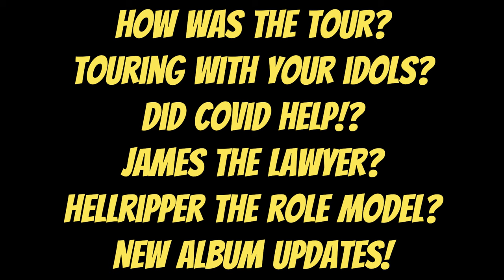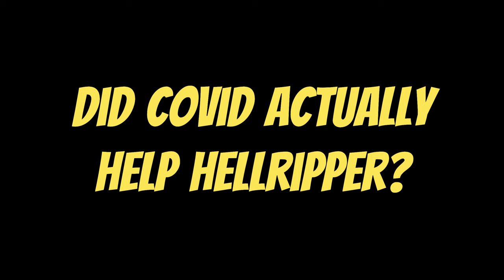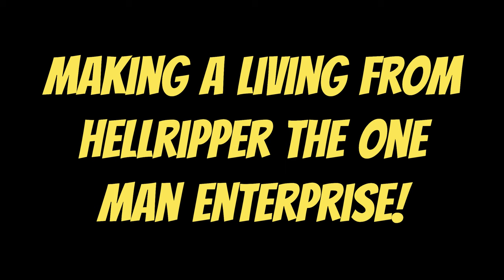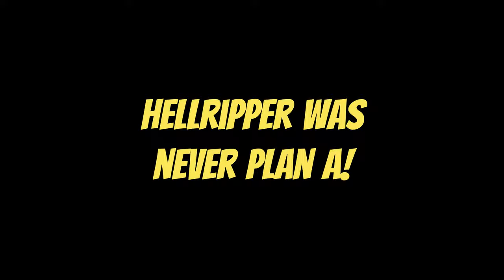Hellripper Interview 2024: Biggest Tour Triumph & New Album Updates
Hellripper 2024: Biggest Tour Triumph, New Album Updates, and Beyond

In this interview, I dive deep into the world of blackened speed metal with James McBain, the mastermind behind Hellripper. In this exclusive interview and conversation, James shares insights into Hellripper's monumental 2024 tour, their biggest yet, touring with iconic bands like Abbath and Toxic Holocaust.

We talked about the post-tour blues after five weeks of non-stop touring, and how playing live influences James' songwriting for Hellripper. Hear how it was for him to tour with his idols, black metal legend Abbath and thrash metal kings, Toxic Holocaust, and how these experiences shape the essence of Hellripper's music.

James also sheds light on the unexpected positive impacts of COVID on Hellripper, providing a unique perspective on how it enhanced business skills and made a sustainable living from the one-man metal enterprise.

Explore the roots of Hellripper's journey, from extreme metal never being intended as a career to James' graduation in IT and his transition into the thriving world of metal. And how Hellripper can serve as a role model for young aspiring musicians seeking to make a living from their passion.

Get a sneak peek into the status of Hellripper's upcoming album, slated for a 2025 release, with James revealing plans for 15 new songs. Concluding the conversation, James shares his life's purpose—to make speed metal and continue Hellripper's legacy.

Tune in for an engaging and insightful podcast style discussion that unveils the past, present, and future of Hellripper. Don't miss out on the latest updates, stories, and aspirations from the mind behind the black/speed metal phenomenon, James McBain.